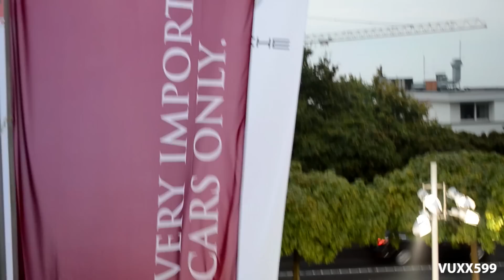Bugatti Veyron GS Middle East Edition (Close-Up @ SBC 2013)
This is one of only three existing Middle East Edition Veyrons! The bright yellow finish with black details makes it an absolute eye-catcher and one of very few yellow Bugattis.